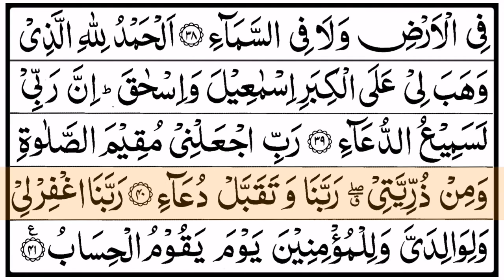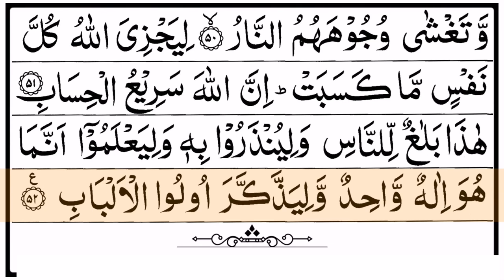Surah Ibrahim Surah no 14